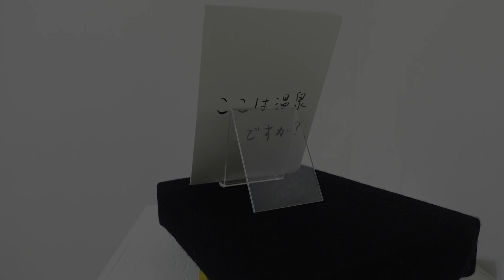【春の温泉×抽象画展】AOMI「ここは温泉ですか？」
104名のアーティストが、「春の温泉」をテーマに描いた新作のハガキサイズ抽象画作品353点を発表する「春の温泉×抽象画100人展」。

and more!